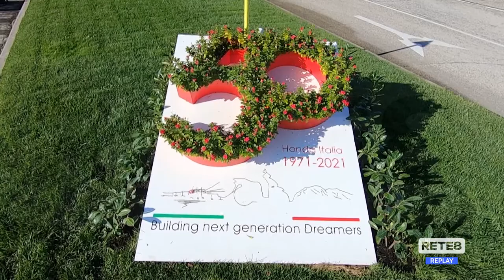Atessa - UIL: "Servono certezze per l’Industria abruzzese"